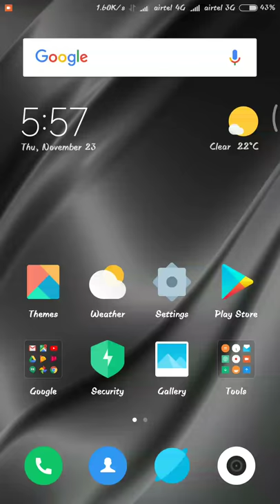Add piano music tones to dail pad in red note 4, 💯 working